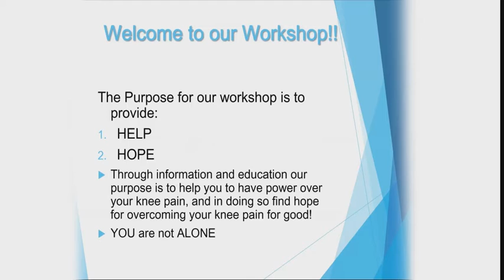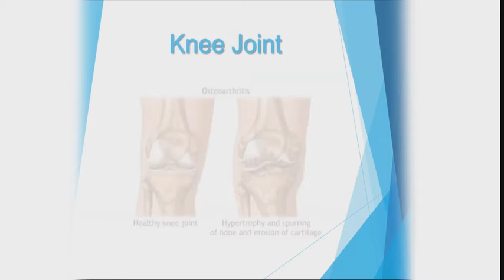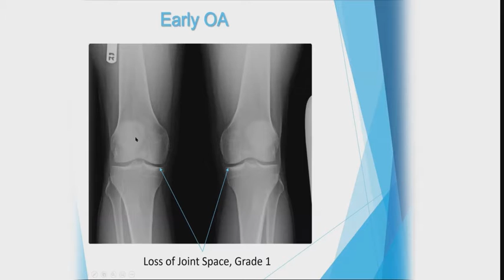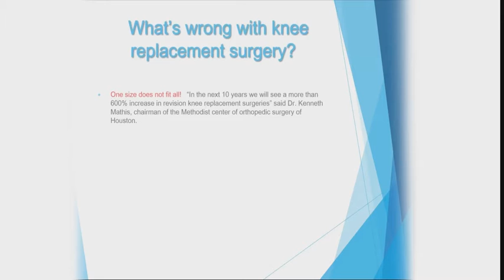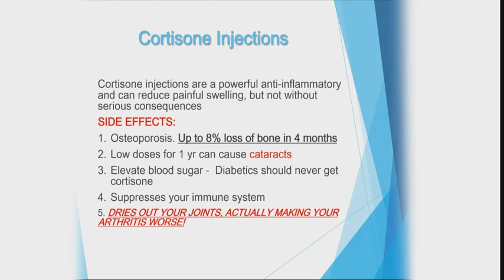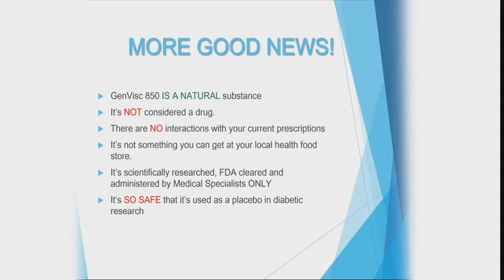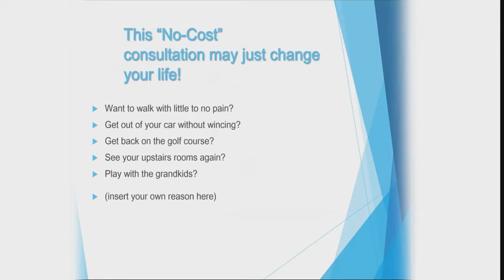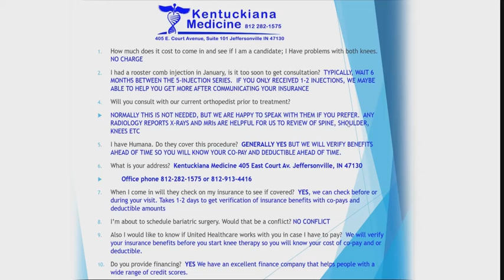Dr Rafael Cruz MD Nonsurgical Knee Pain Relief Webinar Replay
Non-surgical Knee Pain Relief
No down time
Often Covered by Insurance
Self-Pay Injection Services:
Prolotherapy, Prolozone, Platelet Rich Plasma
Personalized Stem Cells collected from your Adipose "Fatty" tissue or your Bone Marrow.